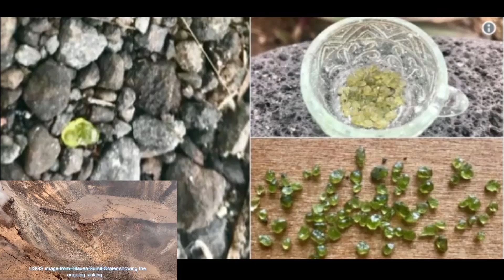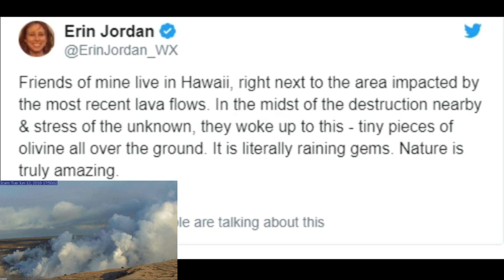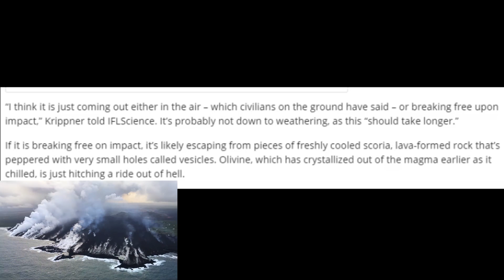Green Gems Fall From The Skies Over Hawaii? 2018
Green Gems Fall From The Skies Over Hawaii? 2018Subscribe Thirdphaseofmoon UFO Youtube Channel Thirdphaseofmoon Shares Your Incredible UFO Videos To the World! We are not Alone!

Thirdphaseofmoon Radio Show Every Friday Night! Check Link for Details

Official Thirdphaseofmoon Website! Check it out!